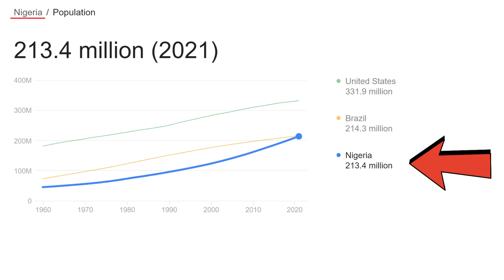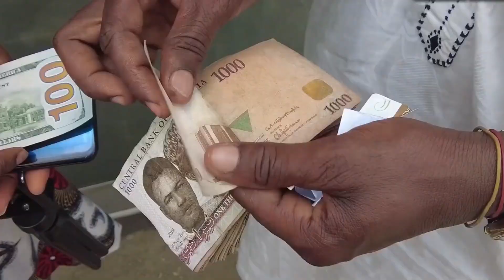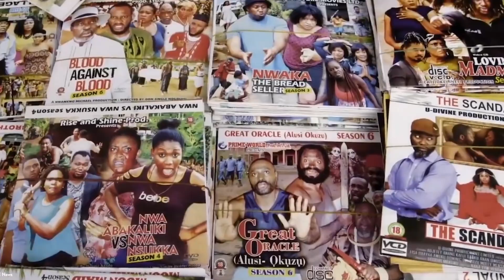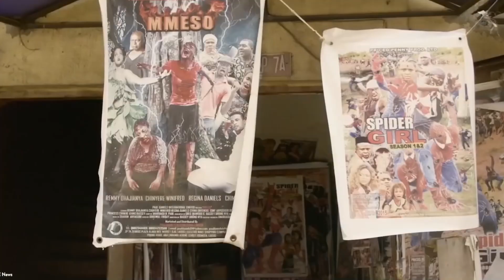پرجمعیت‌ترین و بزرگترین اقتصاد آفریقا - آشنایی با کشور نیجریه، قدرتی بزرگ در آینده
سلام دوستان
ویدیو امروزمون در رابطه با پر چمعیت ترین کشور آفریقا نیجریه است. نیجریه با پایتخت خود آبوجا و بزرگترین شهر نیجریه و آفریقا یعنی شهر لاگوس یکی از مهمترین کشورهای قاره آفریقاست. نیجریه علی رغم اختلافات بین مسلمانان و مسیحیان، جنگ داخلی و درگیری با گروه هایی چون بوکوحرام، تونسته به جایگاه بزرگترین اقتصاد آفریقا دست پیدا کنه. صنعت سینمایی نیجریه نیز با نام نالیوود، در جهان بسیار شناخته شده است.
امیدوارم که از تماشای این ویدیو لذت ببرید. لایک ویدیو و عضویت در کانال رو فراموش نکنید. ممنونم

00:00 - کشور نیجریه
00:41 - نیجریه کجاست
01:14 - دانستنی های کشور نیجریه
02:04 - تاریخ نیجریه
02:58 - مذهب نیجریه و مسلمانان
03:30 - بوکوحرام در نیجریه
04:16 - اقتصاد نیجریه
05:17 - آبوجا پایتخت نیجریه
05:29 - شهر لاگوس نیجریه
06:59 - فقر در نیجریه
09:17 - صنعت سینمای نیجریه
10:15 - خلاصه کشور نیجریه

برای دیدن محتواهای بیشتر،بخصوص دانستنی های جالب در مورد کشورها